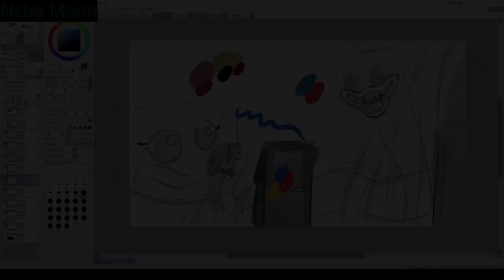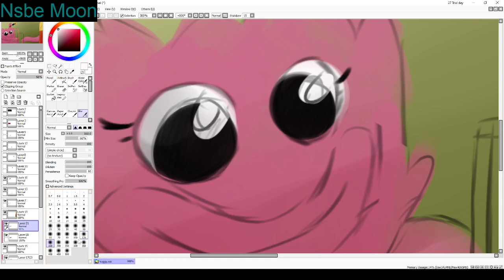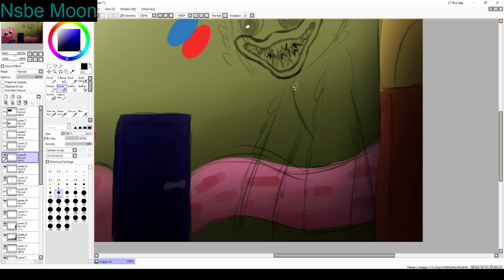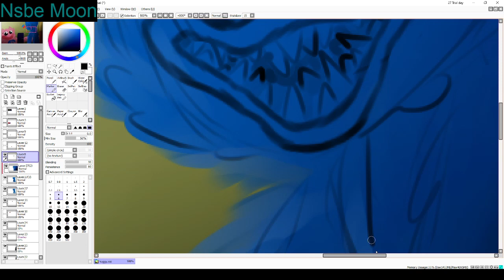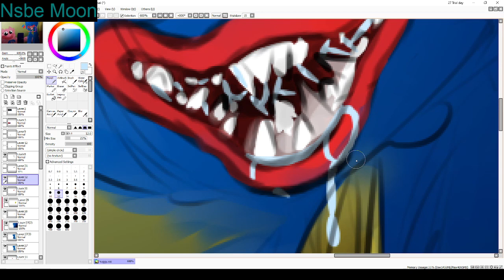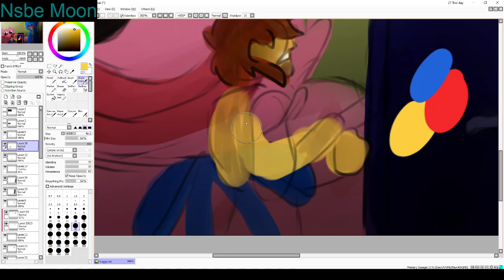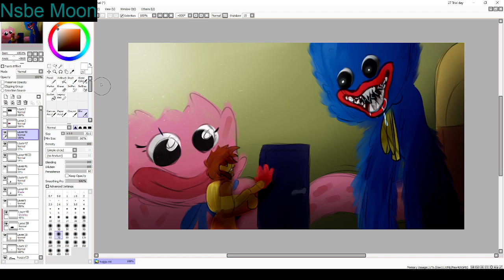Huggy Wants To [Hug] You - Poppy Playtime - FanArt SpeedPaint - Nsbe Moon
Would you like to give a hug to Huggy Wuggy?